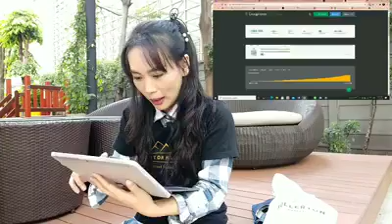ก็อปปี้ทิปประจำสัปดาห์: ผู้ให้บริการกลยุทธ์แนะนำประจำสัปดาห์ "GroupForex"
ถ้าเทรดเองแล้วมันเหนื่อย!! การติดตาม SP เจ๋งๆ ก็เป็นตัวเลือกที่ดีในการลงทุน CopyPip มีตัวเลือกให้คุณ!

คลิกลิงค์ด้านล่าง เพื่อเริ่มต้นการเปิดบัญชีเทรดของคุณ!

ด้วยอันดับ CP ที่ 87.66 และ 10 อันดับแรกบนแพลตฟอร์ม CopyPip ตัวเลือกของเราสำหรับ Strategy Provider (SP) ในสัปดาห์นี้คือ GroupForex!

 SP นี้ได้บันทึกการเติบโตของตราสารทุนที่น่าตกใจตั้งแต่เริ่มก่อตั้งโดยใช้

กลยุทธ์ที่เหมาะกับเทรดเดอร์ที่มีความเสี่ยงปานกลางและเทรดคู่ต่างๆ อ่านต่อเพื่อดูว่า GroupForex สามารถเป็นผู้ให้บริการกลยุทธ์สำหรับคุณได้หรือไม่